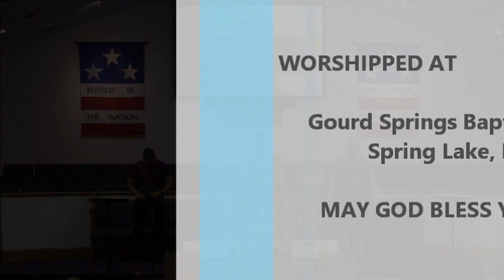Fake ID - July 23 2017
Pastor Ronnie Stewart brings his message from Galatians and shows the importance in authentic identity in Christ, knowing who you are in Christ and to whom you belong.